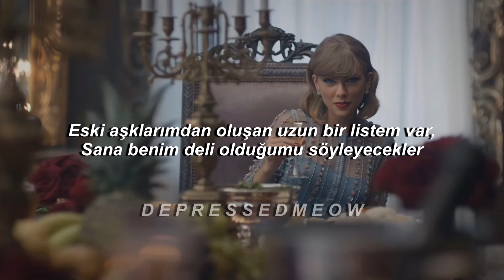Taylor Swift - Blank Space | Türkçe Çeviri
Ayy

It'll leave you breathless, hmm